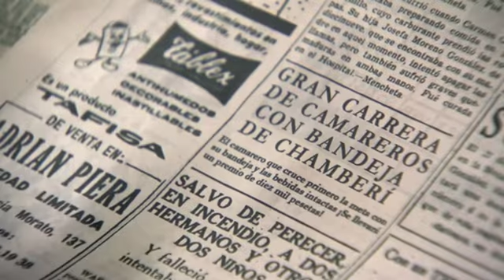Amar C587 - Marcelino se apunta a una carrera de camareros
Marcelino se apunta a una carrera de camareros para ganar el dinero que les falta para reformar el Asturiano.